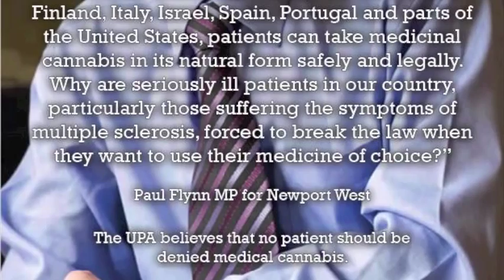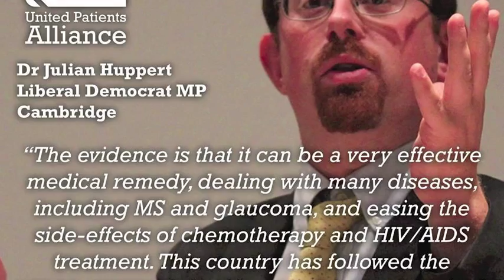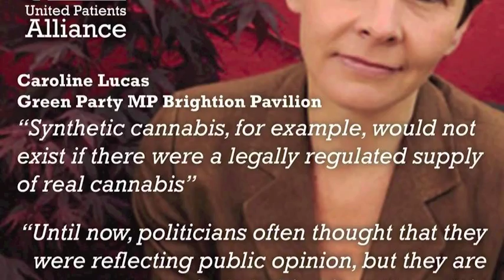BBC Radio 4 - Clark French Interview - Cannabis Week on the Eddie Mair Show